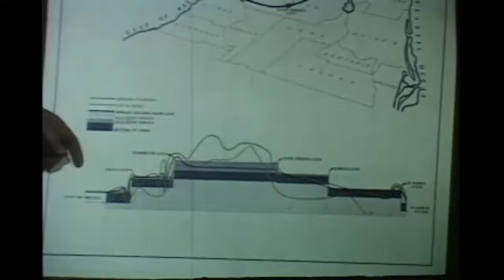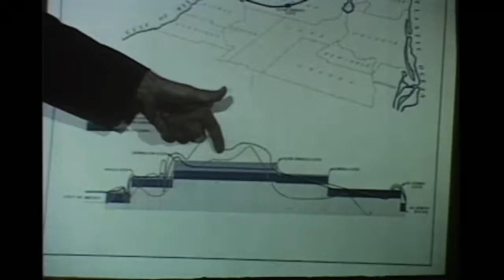Cross Florida Barge Canal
This video was presented in favor of the infamous Cross Florida Barge Canal. The project remains the largest public works project to never be completed.